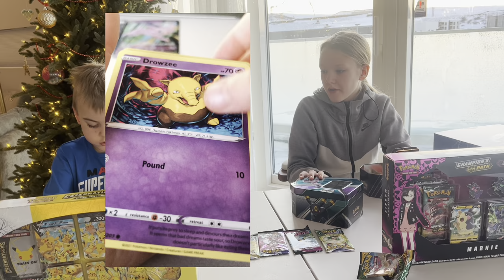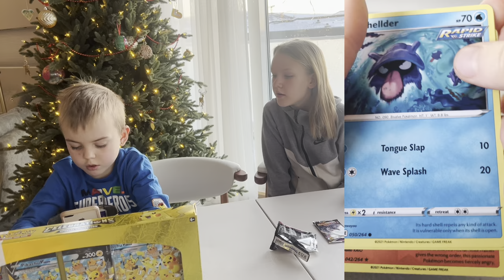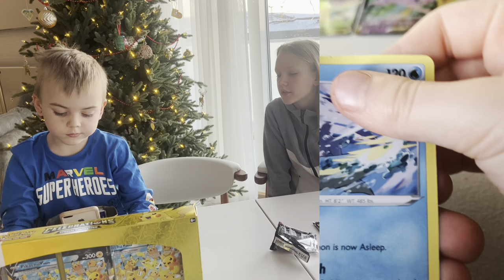"Unveiling Family Secrets: Watch Siblings Unbox a MYSTERY BOX!"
In this Pokémon booster cards opening video the siblings unbox 210$ mystery box

Do they get a vintage booster pack?